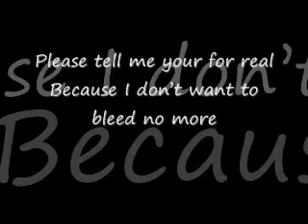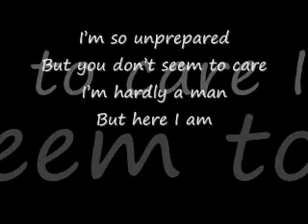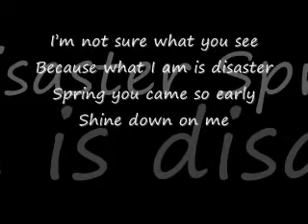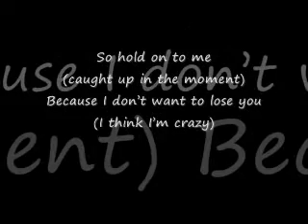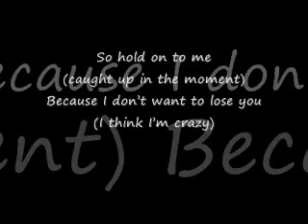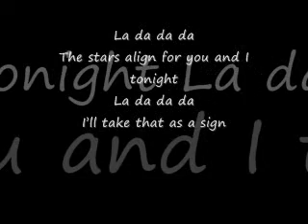Waking Ashland-Counting the Stars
Lyrics:
Please tell me your for real
Because I don't want to bleed no more
As the night fades away
I'm dreaming of you
Please tell me you feel something
Because what I feel is ecstacy
Oh shame on you
You cast your spell on me

The stars align for you and I tonight
La da da da
I'll take that as a sign

I'm so unprepared
But you don't seem to care
I'm hardly a man
But here I am
I'm not sure what you see
'cause what I am is disaster
Spring you came so early
Shine down on me

So hold on to me
(caught up in the moment)
Because I don't want to lose you
(people think I'm crazy)
I don't want to become a memory
(ring around the roses she has me blushing)
You're a million miles away
But I am still the same as yesterday